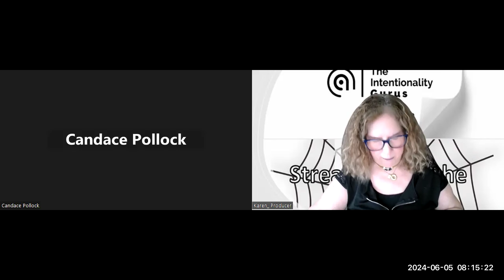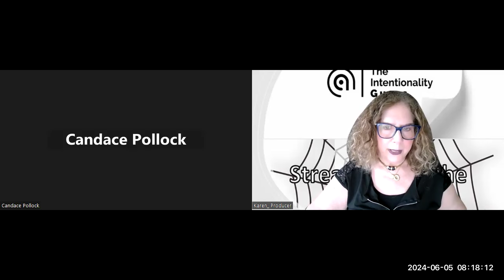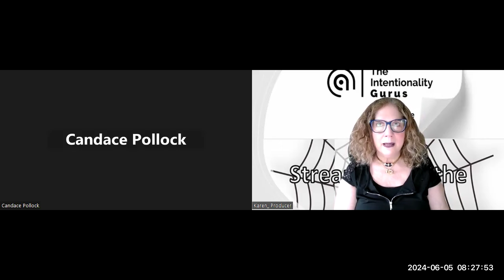The Intentionality Gurus with Candace Pollock _How our Inner Game Impacts our Outer Game #76 6524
"The inner game is a complex internal system that influences the effectiveness of the outer game. The inner game is made up of internal factors like values, beliefs, mental models, and strengths. The outer game is what can be seen, like behaviors, outcomes, and how someone interacts with others. Some say that 80% of success comes from the inner game and 20% from the outer game."

Candace always provides a thought provoking conversation and today it was no different.  I was able to identify my inner and outer game and in the mindful state of awareness I too want to make some changes in out I deal with the conflict.

If you are looking for a Personal Coach contact Karen at
YESICAN coaching with Karen